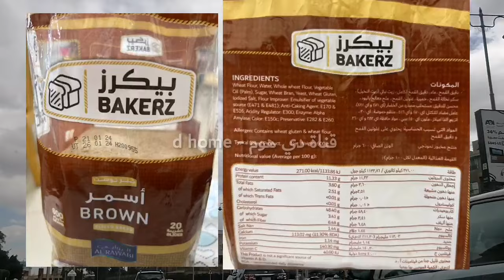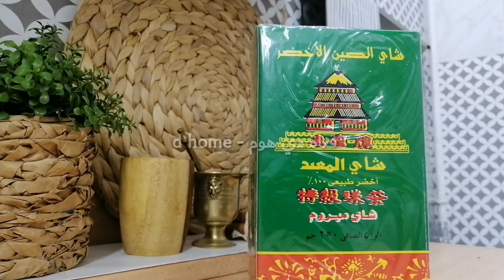عاجل/ حقيقة الفرصة الجديدة في نظام الطيبات - إيه مشكلتك وكيفية حلها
"Non-exclusive right to anyone to do almost anything to my videos
مشاكل نظام الطيبات وكيف يمكن حلها، ونصائح هامة وأسرار النجاح على نظام الطيبات 2024
، قناة دي هوم قناة متميزة لمساعدة متابعي نظام الطيبات للدكتور ضياء العوضي
قناة دي هوم ليوميات نظام الطيبات
قناة دي هوم لوصفات نظام الطيبات
قناة دي هوم للتشجيع على اتباع نظام الطيبات
وصفات قناة دينا لنظام الطيبات
انواع التوست المناسب لنظام الطيبات في البلاد العربية، توست الإمارات
الشفاء من الكبد الدهني في نظام الطيبات الشفاء من الكوليسترول في نظام الطيبات الشفاء من الدهون الثلاثية في نظام الطيبات،
قناة دينا توجيهات مهمة لمتبعي نظام الطيبات للدكتور ضياء العوضي ، هديكي المفيد شوية نقط هتسهل عليكي الدايت ، وجبات يوم كامل في نظام الطيبات،
مزايا نظام الطيبات ، الطيبات إزاي أفقد وزن على نظام الطيبات. كيفية زيادة الوزن في نظام الطيبات، الحل لثبات الوزن في نظام الطيبات ، معلومات مهمة في نظام الطيبات، نظام الطيبات نظام غذائي صحي للدكتور ضياء العوضي، يهدف النظام إلي تحسين الصحة والوقاية من الأمراض، وفقدان الوزن، يعمل نظام الطيبات على تحسين مستوى الطاقة، وتحسين البشرة
وجبات نظام الطيبات للدكتور ضياء العوضي / مسموحات و ممنوعات نظام الطيبات / إجابة  كل أسئلتكم المتعلقة بنظام الطيبات

❤️أتمنى أللى يستفاد من الفيديوهات يعمل شير مع أصحابه على الفيس بوك ولايك وكومنت فيه دعوة حلوة هستنى تعليقاتكم...

يومياتي في نظام الطيبات، روتيني اليومي في نظام الطيبات، نظام حياتي في نظام الطيبات، وصفات نظام الطيبات، أكلات نظام الطيبات ، وجبات نظام الطيبات، مسموحات وممنوعات نظام الطيبات، التشجيع على اتباع نظام الطيبات، نماذج إيجابية في نظام الطيبات ، حالات شفاء في نظام الطيبات ، مشروبات نظام الطيبات، فلوج يومي في نظام الطيبات، قناة دينا في نظام الطيبات، قناة دي هوم مع نظام الطيبات